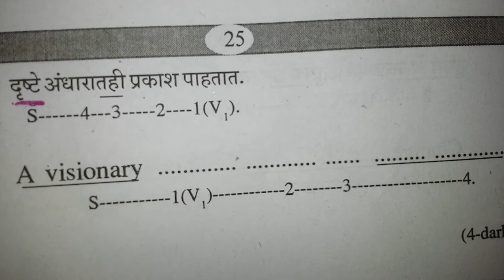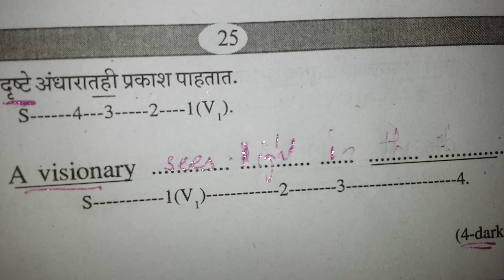Marathi motivational Quotes to speak english. Classes in Thane. Spoken Course.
List of Colleges in Thane, Maharashtra, India
No Name Rating
1. J Watumull Sadhubella Girls College -no-
2. R.K.Vidyaprasarak Mandal’s College of Physical Education, -no-
3. A V College of Arts, KM College of Commerce and ES Andrades College of Science -no-
4. Abhinav Institute of Technology and Management - Thane Campus -no-
5. Academy of Management Professional Development (AMPD) -no-
6. Acton Business School (ABS) -no-
7. Adarsh Arts & Comm College, 2.0
8. Adarsh Vidyaprasarak Sanstha's Arts & Commerce College -no-
9. Adivasi Pragati Mandal's Senior College of Arts -no-
10. Adivasi Pragati Mandal's Senior College of Arts, -no-
11. Alamuri Ratnamala Institute of Engineering and Technology 1.0
12. Arun Muchhala International College of Hotel Management -no-
13. Asian Institute of Health Sciences (AIOHS) -no-
14. Asmita College of Architecture 5.0
15. Avalon Aviation Academy (AAA) -no-
16. B.N. Bandodkar College of Science -no-
17. B.N.N. College -no-
18. Bharat Degree College -no-
19. Bhaskar Waman Thakur College of Science -no-
20. Birla College -no-

    Next

    Stop

 RPTS Road, Laxmi Nagar.. | more..

Vyaktitva
4.3 6 Ratings +(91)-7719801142, 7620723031 Sadar, Sadar Bazar.. | more..